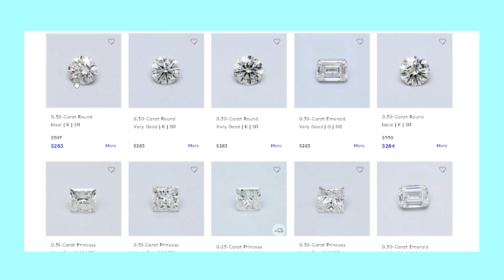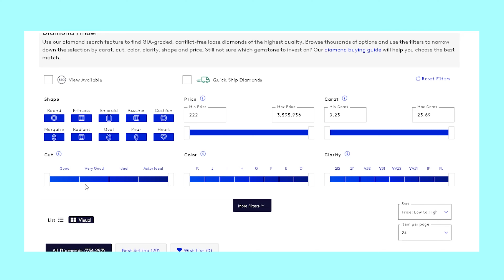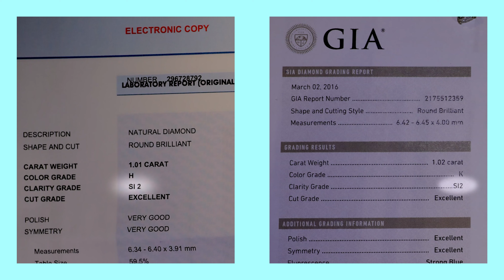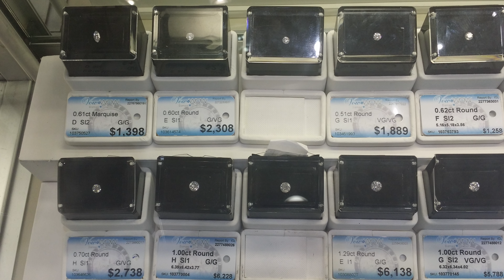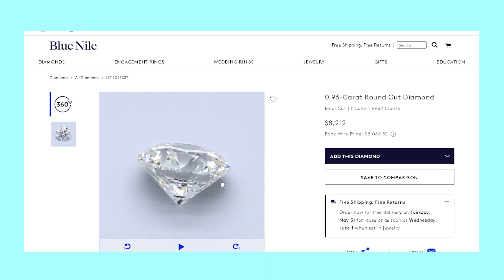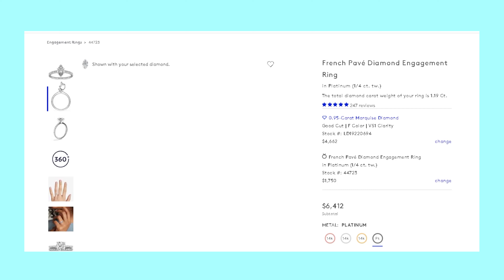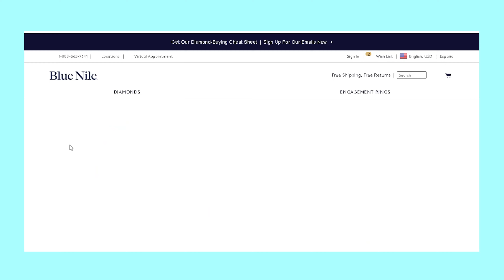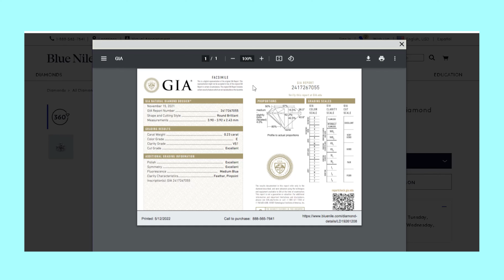💎 TOP 10 REASONS TO CHOOSE BLUE NILE To Buy AFFORDABLE Engagement Rings, Diamonds, & Jewelry!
These links are filtered for High-Quality diamonds. Type in your budget, and you will see the highest carat and sparkliest diamond within your budget without sacrificing any important factors.